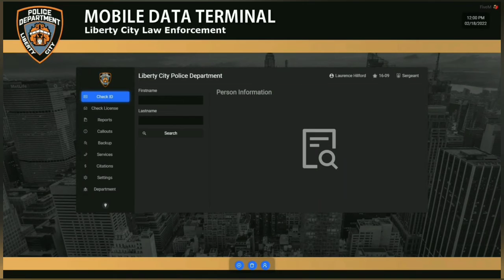LCPD Patrol RP EP.7: small city for a change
hey guys welcome to the second video of this week. I hope you guys are enjoying the LCPD series so far. and also thank you for 70 subscribers.